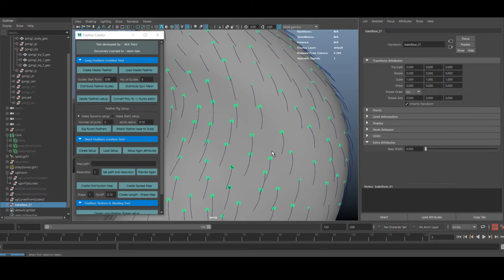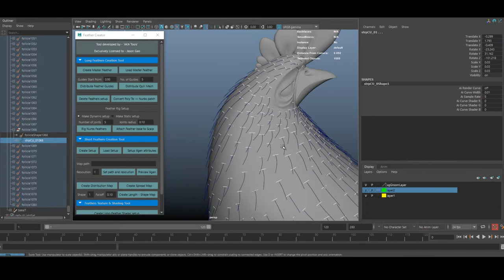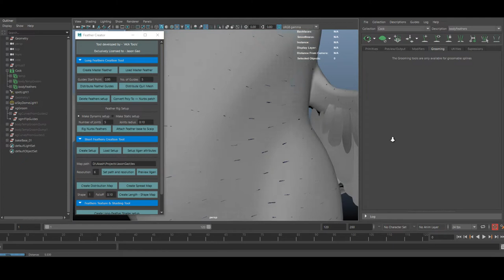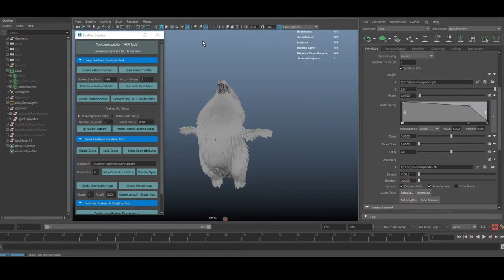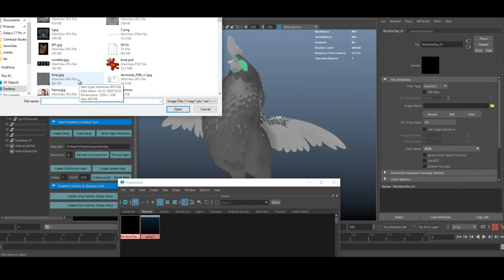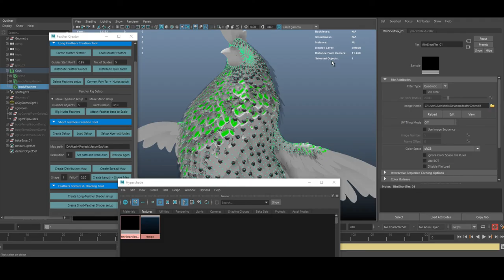Short Feathers Demo - Old